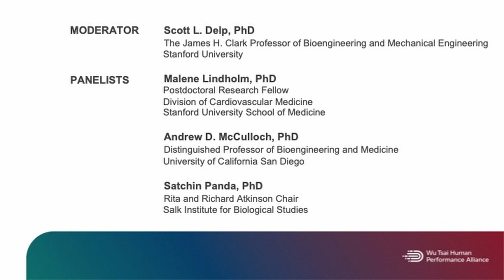Optimizing Human Performance for All People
This panel "Optimizing Human Performance for All People" is one of three panels that took place during the launch event for the Wu Tsai Human Performance Alliance. The panelists include:

-Scott L. Delp, PhD
  The James H. Clark Professor of Bioengineering and Mechanical Engineering
  Stanford University

-Malene Lindholm, PhD
  Postdoctoral Research Fellow
  Division of Cardiovascular Medicine

-Andrew D. McCulloch, PhD
  Distinguished Professor of Bioengineering and Medicine

-Satchin Panda, PhD
  Rita and Richard Atkinson Chair
  Salk Institute for Biological Studies